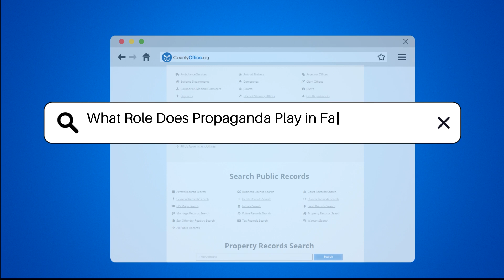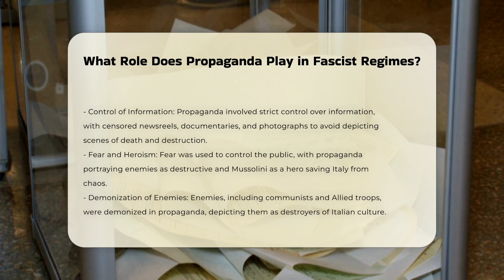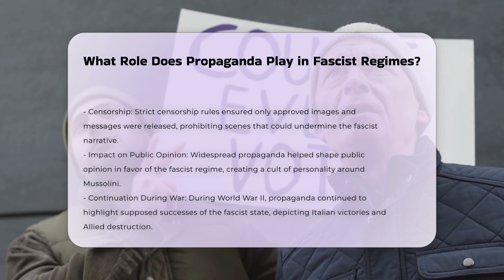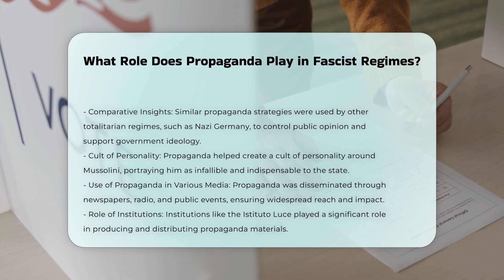What Role Does Propaganda Play in Fascist Regimes? | CountyOffice.org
What Role Does Propaganda Play in Fascist Regimes? Uncover the intricate role propaganda played in fascist regimes with our latest video exploring its impact on shaping public opinion and maintaining power. Delve into Mussolini's Italy and discover how propaganda was utilized through various mediums to unify the country and legitimize his rule. From the creation and dissemination of propaganda to the control of information and demonization of enemies, we dissect the strategies employed to manipulate public perception.

Witness how fear and heroism were leveraged to control the masses, and censorship was wielded to uphold the fascist narrative. Explore the lasting impact of propaganda on public opinion and its continuation during World War II, shedding light on the comparative insights with other totalitarian regimes like Nazi Germany. Join us in this enlightening exploration of propaganda in fascist regimes.